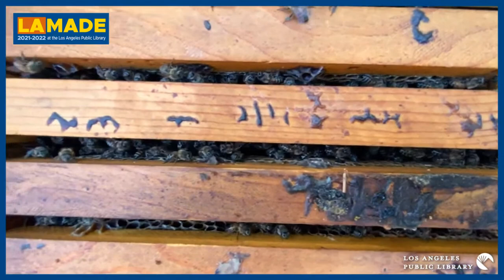LA Made: Bees with Byron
Beekeeper Byron Levy invites you into his apiary where you’ll get to experience a close up hive inspection. Dip your mind into one of the most complex and evolved insect colonies on our planet and learn the basics of what beekeepers are looking for during inspections.